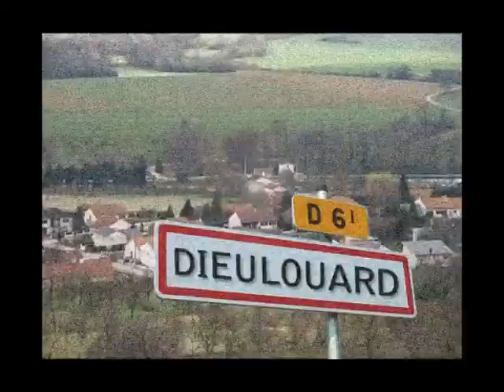Teaser 1 - Parabellum.avi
Teaser n°1 du East Summer Fest 2011